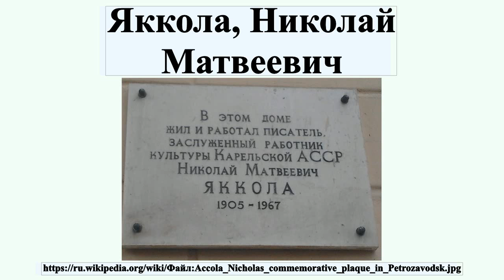Яккола, Николай Матвеевич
Никола́й Матве́евич Я́ккола — советский писатель, драматург, публицист, литературный критик, заслуженный работник культуры Карельской АССР .

Профиль автора: Станислав Гайдук
лицензия: Creative Commons Zero, Public Domain Dedication (CC0)